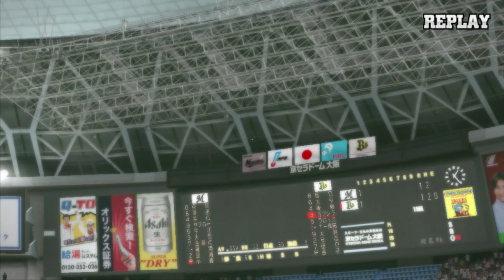【パワプロ】歴代カブレラホームラン集【プロスピ】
カブレラ選手がNPBに所属した2001年以降のパワプロ、プロスピのホームラン集です
パワー・イズ・ジャスティスという言葉が本当に似合う選手でした